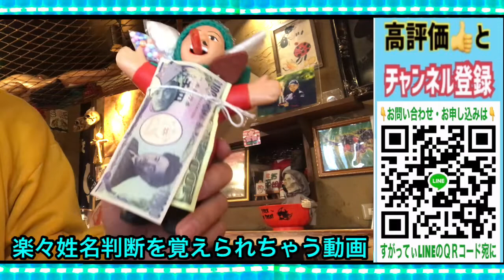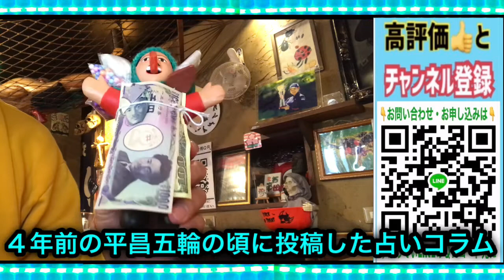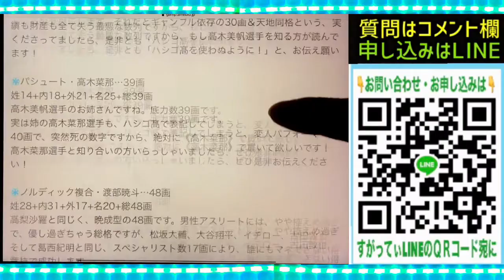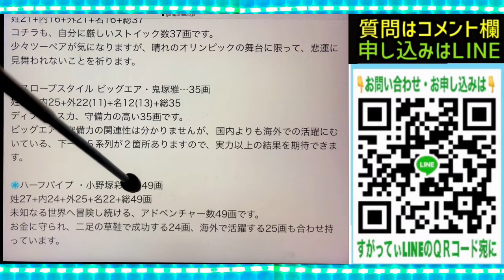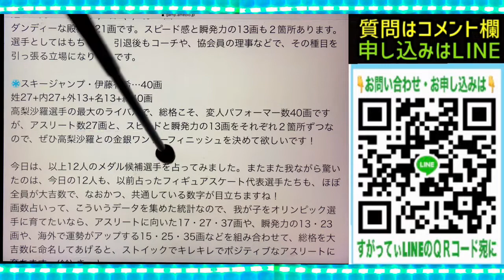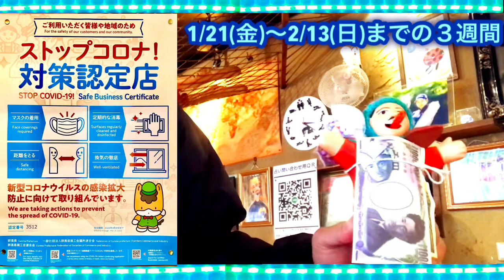【2022北京五輪】メダル候補は大吉ばかり★YouTube姓名判断-442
● ご質問
占いに関する ご意見ご質問は、コメント欄にてを承ります。